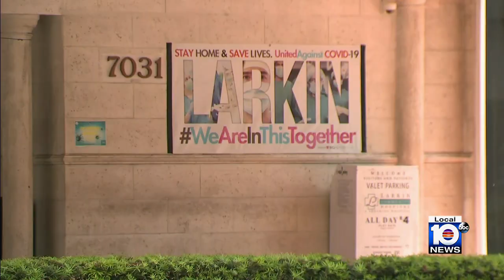Family searches for loved one's body in Miami-Dade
A grieving family can't find the body of Edner Monosiet after a funeral home in South Miami had the wrong one in a casket.